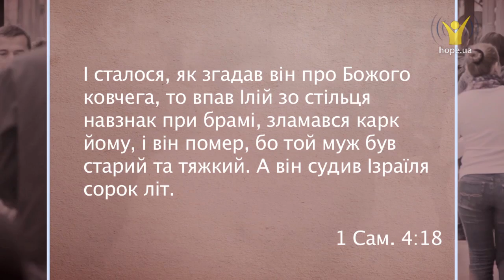Як правильно виховати дітей? | 5 хвилин для вічності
Як правильно виховати дітей?

Правильно виховати дітей можуть ті батьки, які щоденно шукають мудрості, сили і прихильності у Небесного Отця. Необхідно суворо дотримуватися виховних принципів Божого Слова, аби не бути збитими з пантелику сучасними теоріями, що можуть призвести до виховання покоління, цінності якого засновані лише на почуттях і обставинах.